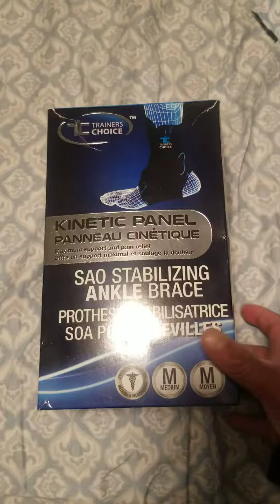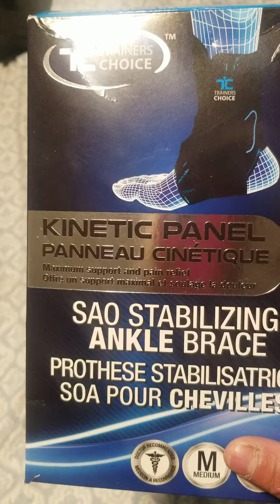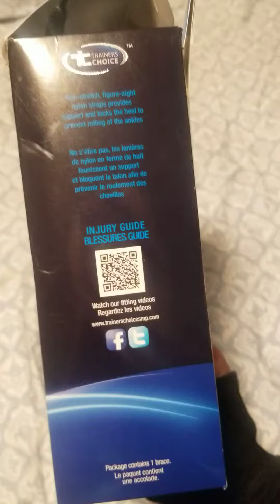TRAINERS CHOICE KINETIC PANEL Maximum support & pain relief SAO STABILIZING ANKLE BRACE unboxing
TRAINERS CHOICE
KINETIC PANEL
Maximum support and pain relief

SAO STABILIZING ANKLE BRACE

Doctor recommended

Nom stretch  figure eight nylon straps provides support  and locks the heel to prevent  rolling of the ankle

KINETIC PANEL
increased support,  stability,  and pain relief

Assist:

Sprains/ strains

Ankle Stabilization

Injury prevention

Rehabilitation